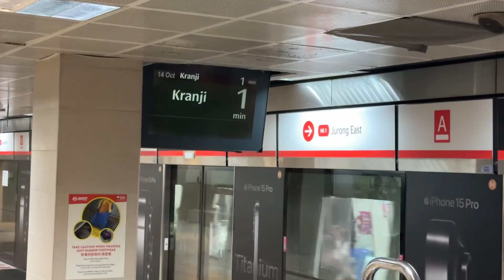(Last train) KSFB 627/628 at Bishan (Kranji bound)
TRN: 444 PM LN
14 October 2023, 12:30am